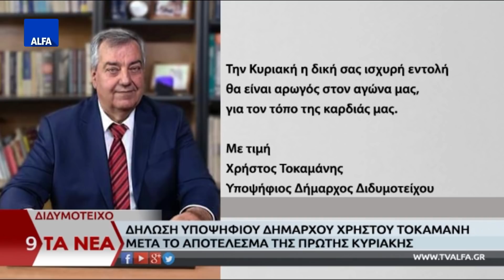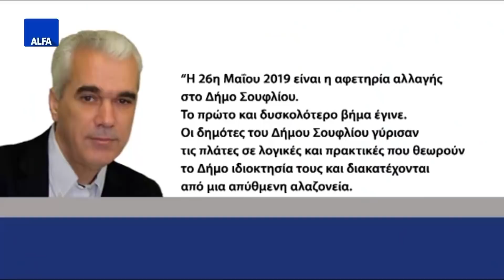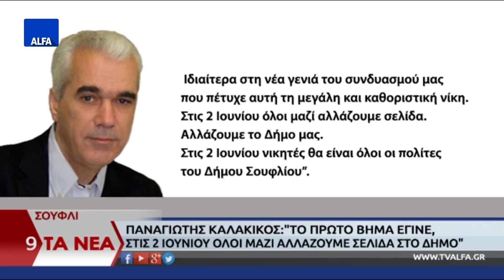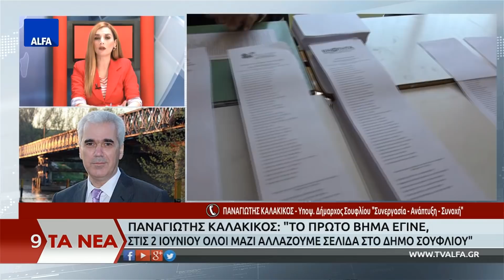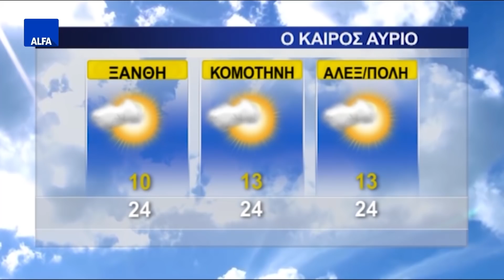ΚΕΝΤΡΙΚΟ ΔΕΛΤΙΟ 29 05 2019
Στο κεντρικό δελτίο ειδήσεων της ALFA Τηλεόρασης με την Κυριακή Μπασκάκη. Τζανακόπουλος: Στις 7 Ιουλίου οι πρόωρες εθνικές εκλογές. Παναγιώτης Καλακίκος: Το πρώτο βήμα έγινε. Στις 2 Ιουνίου όλοι μαζί αλλάζουμε σελίδα στο δήμο Σουφλίου. Δήλωση υποψήφιου δημάρχου Διδυμοτείχου Χρήστου Τοκαμάνη μετά το αποτέλεσμα της πρώτης Κυριακής. Ρωμύλος Χατζηγιάννογλου: Στις 2 Ιουνίου πάμε μπροστά για τον τόπο μας, για τα παιδιά μας στο Διδυμότειχο.